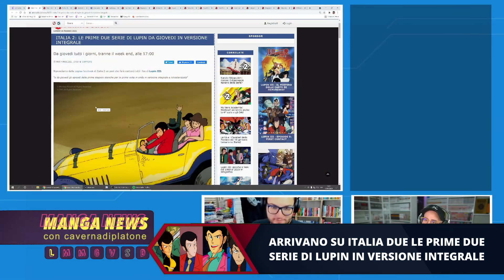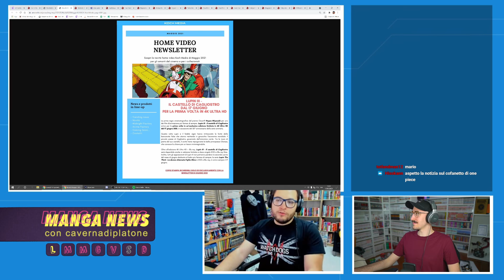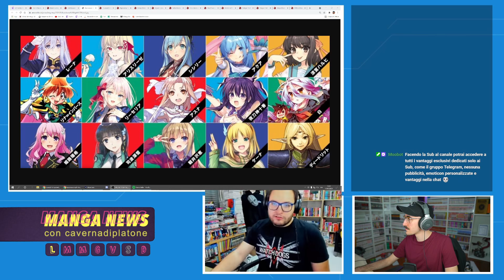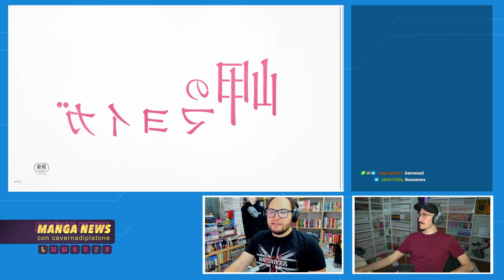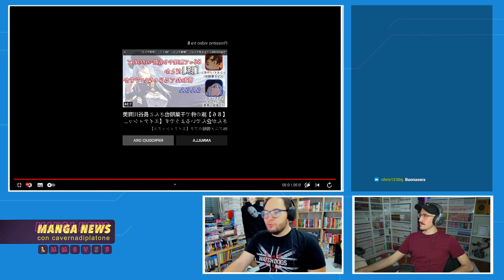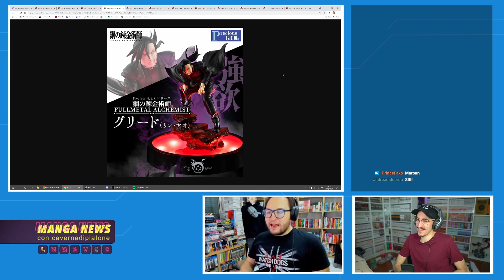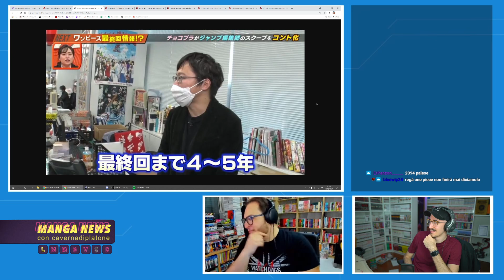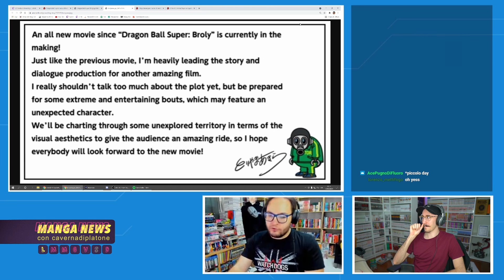MANGA NEWS 2° Settimana di Maggio - con Mangaka96 e Cavernadiplatone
Manga News con Mangaka96 e Cavernadiplatone dal Giappone alla tua cameretta :)
Ogni settimana le migliori notizie riguardanti manga, anime, film di animazione dal Giappone e dall'Italia!

Mi trovate in Live su Twitch ogni sera dalle 19 alle 21 ➜

MangaYo! è il primo e-commerce dedicato a Manga Italiani e Giapponesi, Riviste, Weekly Shonen Jump e molto altro 🇯🇵 ➜

Death Shield su Amazon ➜

TUTTI I MIEI STRUMENTI PER DISEGNARE MANGA 📝

LIBRI PER IMPARARE A DISEGNARE MANGA 📚

LIBRI PER STUDIARE IL GIAPPONESE 🇯🇵

LA MIA ATTREZZATURA VIDEO 🎬

LIBRERIE PER I MANGA